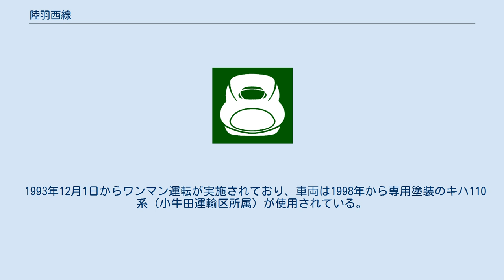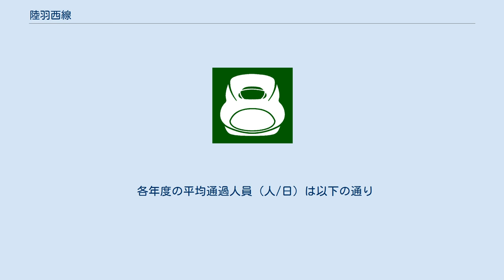陸羽西線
陸羽西線（りくうさいせん）は、山形県新庄市の新庄駅から同県東田川郡庄内町の余目駅までを結ぶ東日本旅客鉄道（JR東日本）の鉄道路線（地方交通線）である。
 「奥の細道最上川ライン」の愛称が付けられている。
その名の通り、路線の大部分は最上川沿いを走る。
川沿いを走る区間では最上川の渓谷を車窓から見ることができる。
 余目駅構内は新潟支社、それ以外の区間は仙台支社の管轄である。
 1913年に新庄 - 古口間が酒田線（さかたせん）として開業したのが始まりである。
酒田を目指して小刻みに延長を繰り返し、翌1914年に全通した。
1917年には、陸羽東線の全通に伴って新庄 - 酒田間が陸羽西線に改称された。
 以降は、酒田から秋田方面へ、余目から分岐して村上方面へと路線が延長され、1923年には新庄 - 羽後岩谷間・余目 - 鼠ケ関間および酒田 - 最上川（現在の酒田港）間の貨物支線が陸羽西線を名乗った。
 1924年に秋田から羽越北線が羽後岩谷まで延伸されると、陸羽西線の羽後岩谷 - 鼠ケ関間および貨物支線が羽越北線に編入されて羽越線に改称（翌1925年に羽越本線に改称）され、陸羽西線は新庄 - 余目間となった。
 余目駅から羽越本線に直通する新庄駅 - 酒田駅間の列車が5往復、陸羽西線内で完結する新庄駅 - 余目駅間の列車が4往復設定されている。
一部列車は新庄駅で行先を変更して陸羽東線に直通する。
かつては時刻表上に明記される陸羽東線直通列車も存在した。
 1993年12月1日からワンマン運転が実施されており、車両は1998年から専用塗装のキハ110系（小牛田運輸区所属）が使用されている。
速達列車として快速「最上川」が新庄駅 - 酒田駅間に1往復運転されている。
現在、全列車ワンマン運転を実施しているが、臨時列車など車掌乗務が必要な場合は山形運輸区の車掌が乗務する。
 また、山形県の庄内地方と同県内陸部の最上地方との短絡線であり、さらに奥羽本線を経由して県都山形市や仙台・東京方面に通じることから、かつて以下のような急行列車が運行されていた。
このうち「出羽」は夜行列車である。
当路線の急行列車は山形新幹線が東京駅 - 山形駅間で運行を開始した1992年7月1日に最後まで残っていた「月山」が快速に格下げされたことで全廃された。
 2005年12月25日に発生した特急列車脱線事故で羽越本線の酒田駅 - 余目駅間が一時不通となった際には、2006年1月18日まで全列車が余目駅折り返しの線内のみの運転となった。
 新庄駅 - 酒田駅間を陸羽西線・羽越本線経由で運行されている快速列車として、「最上川」が1往復運行されている。
全車自由席。
陸羽西線の最速列車としての側面のほかに、山形新幹線接続列車としての側面も有している。
使用車両はキハ110系で、通常は2両編成で運転されている。
小牛田所属のキハ110系200番台のうち、243, 244, 245の3両は椅子を回転させて窓側に向けることができ、最上川の景色を観賞できる。
 便宜上、過半数の列車が直通する羽越本線酒田駅までの区間を記載。
 2019年度の時点で、JR東日本自社による乗車人員集計の対象駅は新庄駅・古口駅・狩川駅・余目駅・酒田駅である。
それ以外の駅は完全な無人駅のため集計対象から外されている。
 各年度の平均通過人員（人/日）は以下の通り